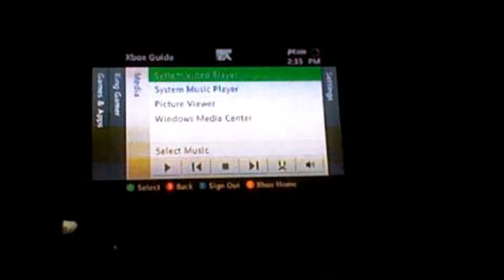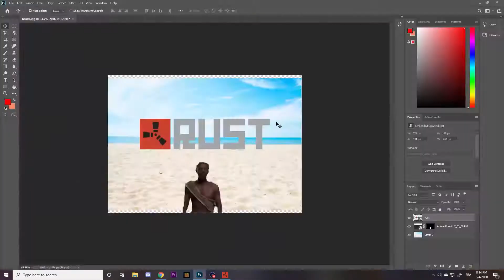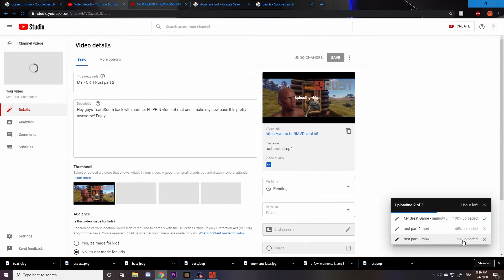SOMEONE KILLED ME IN MY SLEEP! Rust part 4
Boys this aint good